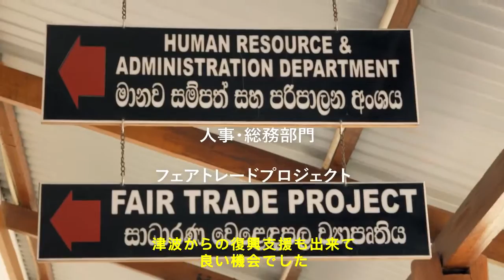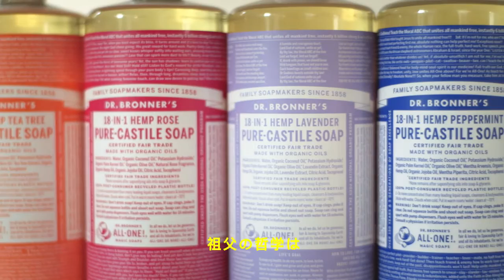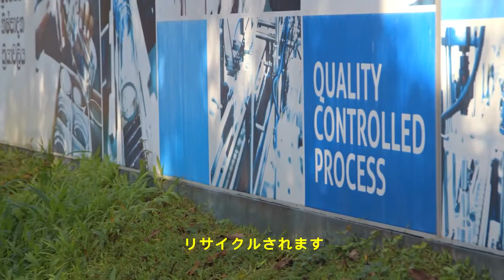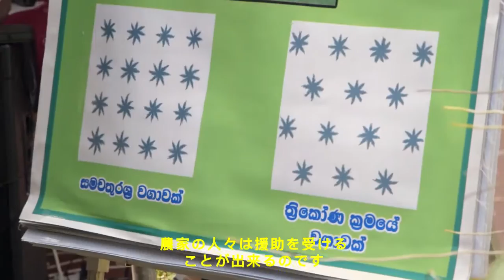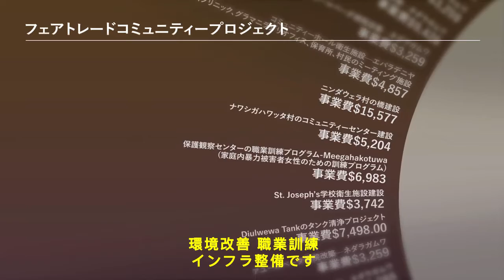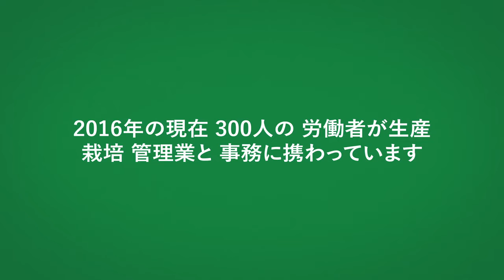Journey To Serendipol (with Japanese subtitles)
「セレンディポルへの旅」 – Dr. Bronner’s 社フェアトレードと
スリランカ産有機ココナッツオイル

「セレンディポルへの旅」について：持続可能なビジネスはどのようなものでしょうか？根から果実までの真の公正な取引とは何でしょうか？ 「セレンディポルへの旅」（8分）は、Dr. Bronner’s社のスリランカにおける姉妹会社、セレンディポル開発のドキュメンタリーです。2004年に津波救援活動から生まれ、公正取引と有機栽培されたバージンココナッツオイルの世界有数の源泉となりました。プロジェクトが地域社会の発展に与える影響について、1,200人の有機農家の人々と、ピティヤのセレンディポル工場で300人いるココナッツを栽培し処理するスタッフから聞くストーリー。 セレンディポルは、世界中のフェアトレードプロジェクトのモデルです。